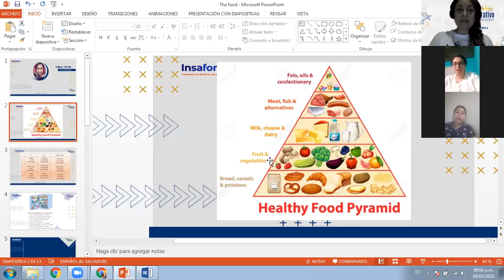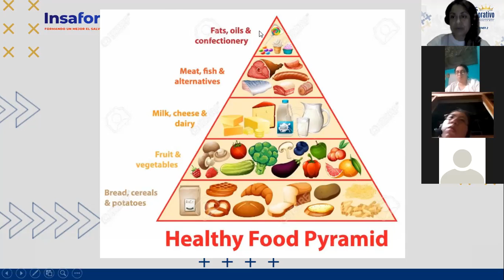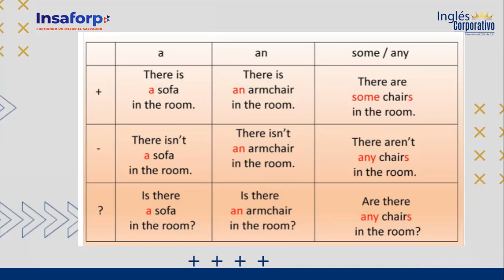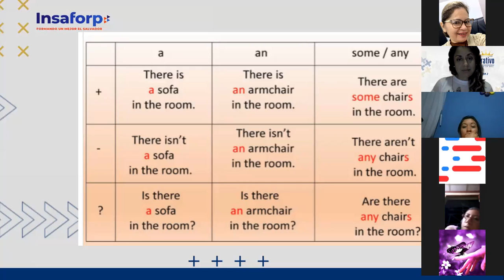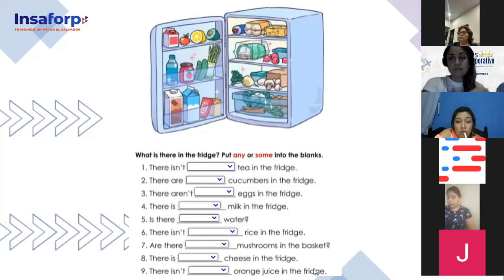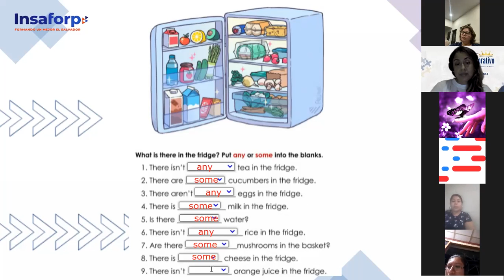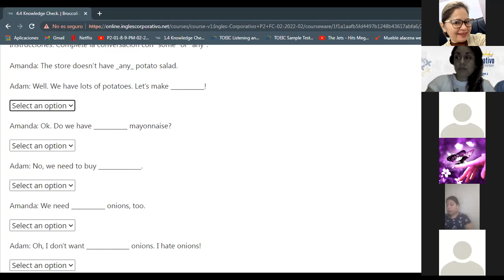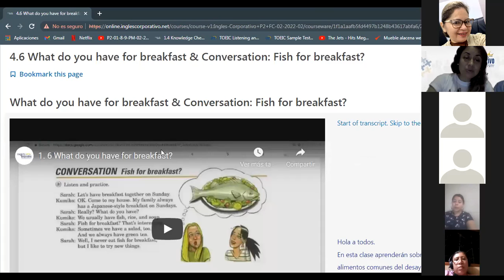Ingles Corporativo-Food-Some/any-Day 9